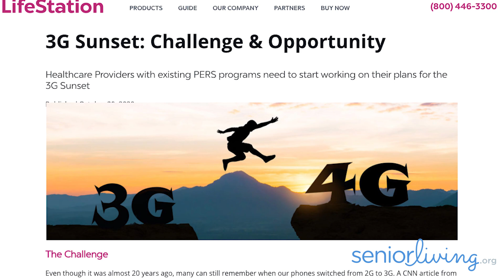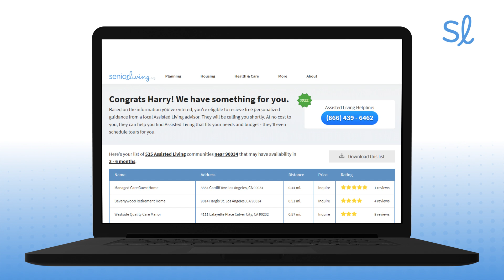Is your Medical Alert System Obsolete?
If you -- or a loved one -- relies on a medical alert system, then you need it to operate when emergency strikes. But in early 2022, the 3G cellular network on which many of these medical alert devices rely will be shut down. This video will explain how you can determine whether the medical alert system you own or thinking of buying will soon shut down and how to replace it.

Time Stamps

0:00 Your Medical Alert Devices may soon stop working
0:40 The 5G network leading to 3G network sunset
1:36 Which Medical Alert Systems will stop working?
2:17 Both home and portable Medical Alert Systems will stop working soon
2:45 How to tell if your Medical Alert System will stop working
3:24 Whom to ask to find out if your Medical Alert System – or a new one -- will die
4:14 Where to learn more about Medical Alert Systems

In this video, learn why many medical alert systems will soon be obsolete, what type of systems are safe, and which may not be, and what you should do about it before it’s too late. Don’t wait for an emergency to strike to discover that you’re unprotected.
Have you seen those countless commercials from large phone companies touting their new 5G cellular networks? Yes, 5G will help you communicate better, surf the net faster, and watch videos like this one easier. Only one problem: to make room for the 5G network, these huge companies are eliminating the 3G cellular network. Some 3G towers have already been taken down, and the entire 3G spectrum is scheduled to shut down in early 2022.

They call it the 3G Sunset, but for many seniors, this is one sunset that won’t be fun to watch. You see, many seniors rely on medical alert systems that still rely on the 3G network. After the 3G sunset, your system will still turn on and look and feel the same.

But when you call for help, there won’t be any service to connect you; no one will answer. Without the 3G network operational, those emergency response systems will be nothing but paperweights.
So, which systems are affected? Watch the video to find out.

Jeff Hoyt is SeniorLiving.org’s Editor-in-Chief.

If you're interested in joining the hundreds of thousands of families who've found senior living communities on SeniorLiving.org, read the reviews on our